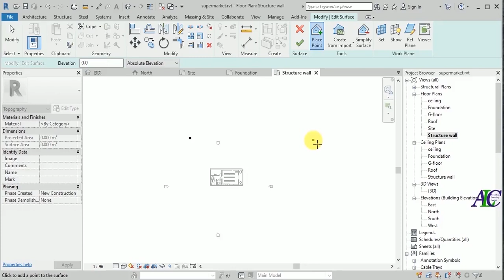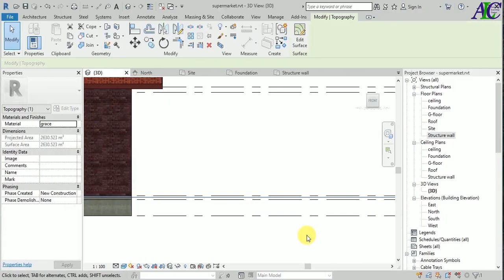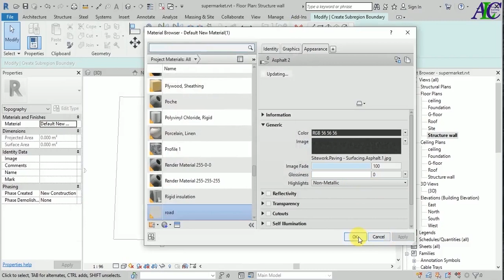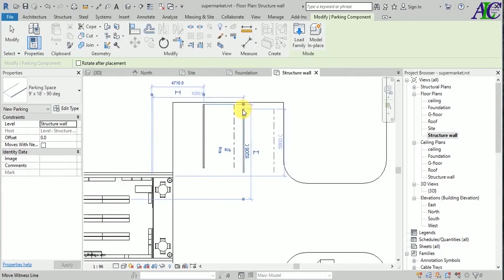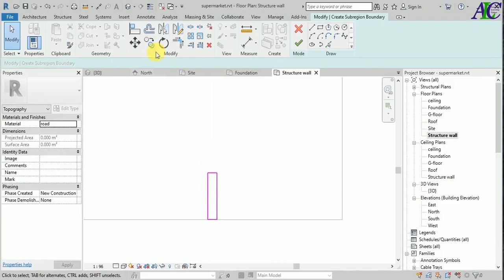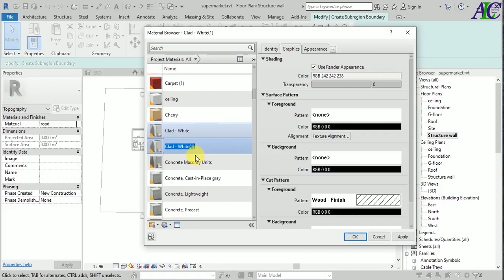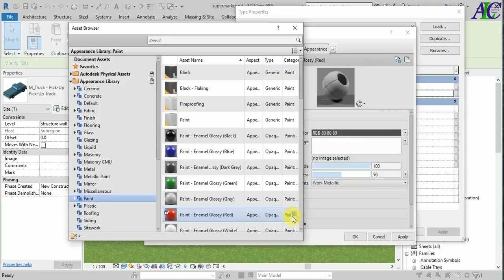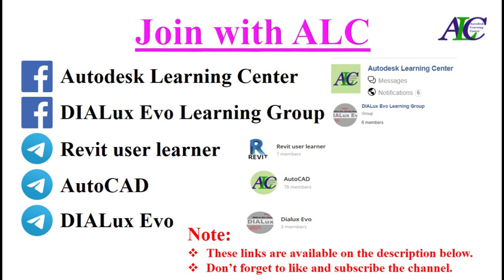Site Plan and Road in REVIT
Turn on the 🔔 to get a notification every time I Upload a New Video